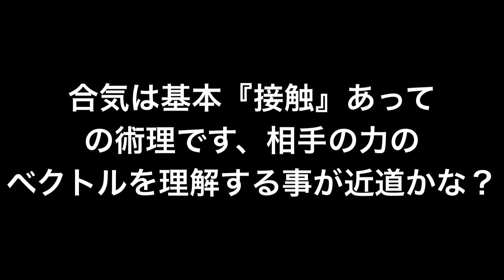【楽しい護身術】握手からの崩しって本当？？男４人で合気やミットで遊ぶ♪♪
今回は、ヒロや松崎交えて【合気の崩し】とかグローブはめてミット叩いたり🤔

普段使わない筋肉を使うと、マルチに身体動かし易くなるんで『総合格闘家』って強いのは当たり前だなって思えます。

合気の崩しは応用すると、誰かを持ち上げたり支えたりする介護関係者には使える技術じゃ無いかな？

遊びＢＡＲ　サンシュートではJOKERが居る時ならこんな遊びも出来ます🤗✨

※JOKERか居るかの確認はＨＰにある問い合わせで連絡して確認ください。